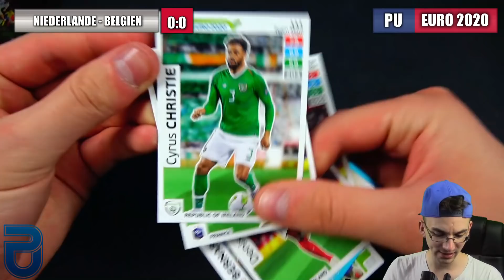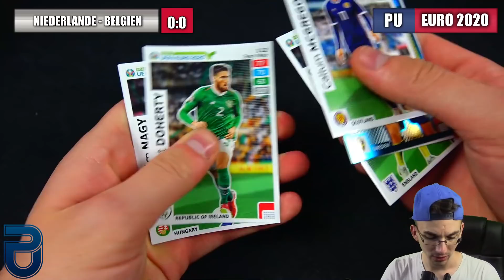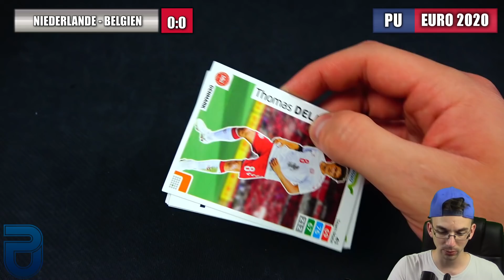NIEDERLANDE - BELGIEN 😱🔥 HALBFINALE PacksUnited EURO 2020 #23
► PacksUnited EURO 2020 #23 - PacksUnited Opening ✘Playlist ✘Display Unboxing ✘FIFA Mobile ✘Instagram: PacksUnited96

euer PacksUnited